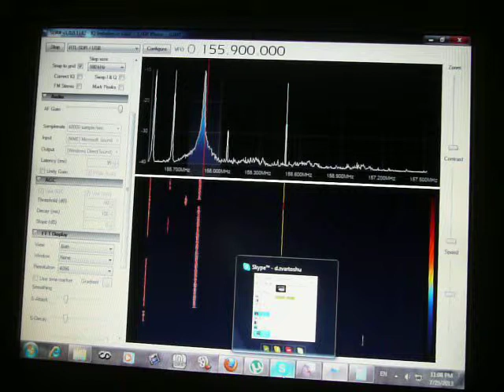pirate harmonic on 186.2mhz of the base 93.1mhz